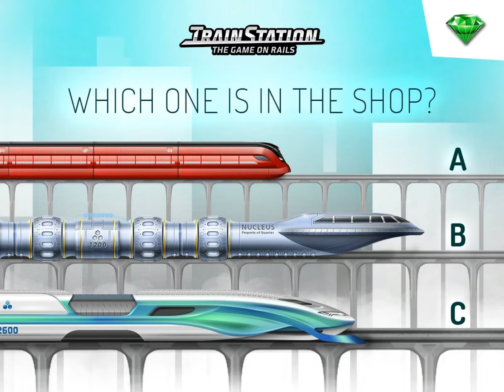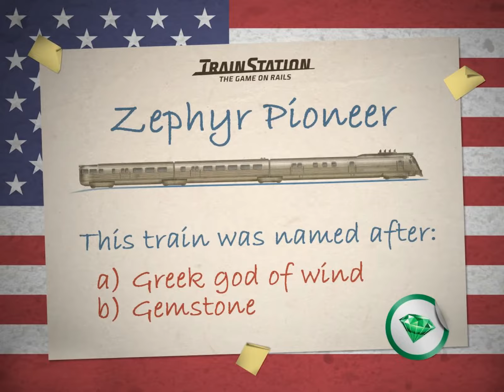Awesome Locomotives in TrainStation Part 2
Here are some collection of great Locomotives in TrainStation, they are under category of  (Steam, Diesel, Electric, Maglev, Hyperloop).

TrainStation includes many real-world locomotives, but also offers many fictional models created by Pixel Federation.

Thank you for your wonderful Support.

HD videos help users to enjoy stunning viewing experience

TrainStation – Game On Rails by Pixel Federation
Game Available from following links: